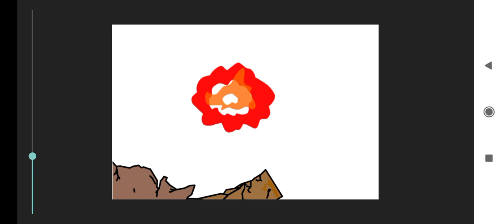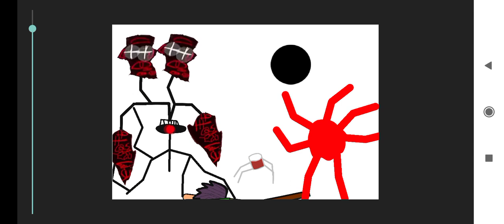the ruler vs Shaggy #1